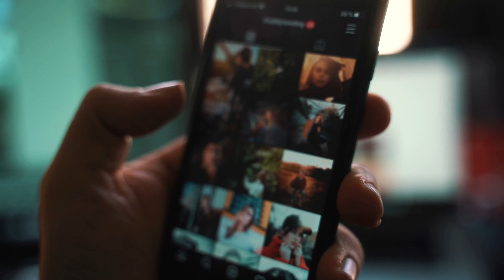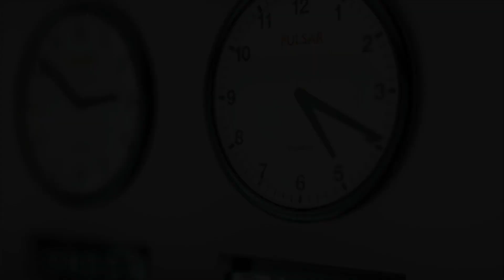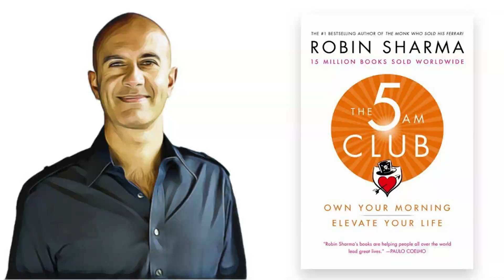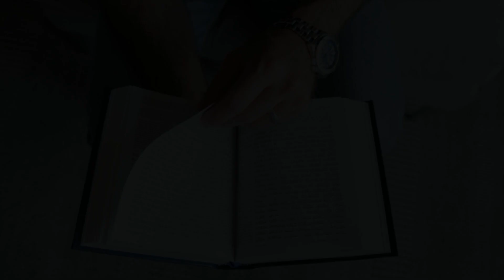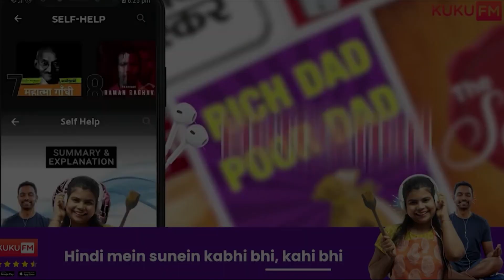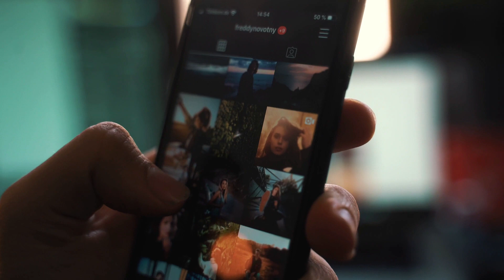सफल इंसान बनना है तो हर सुबह 5 बजे ये एक काम ज़रूर करें - Morning habits of successful people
सफल इंसान बनना है तो हर सुबह 5 बजे ये एक काम ज़रूर करें - Morning habits of successful people -Follow this to become a Champion in life.